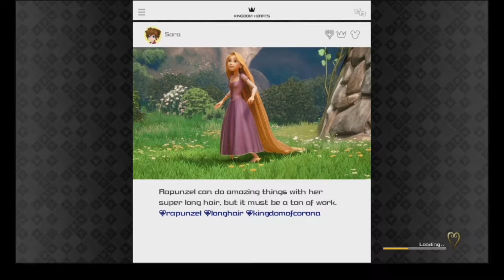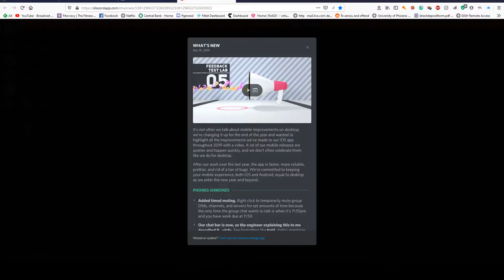Kingdom Hearts III: Dancing King